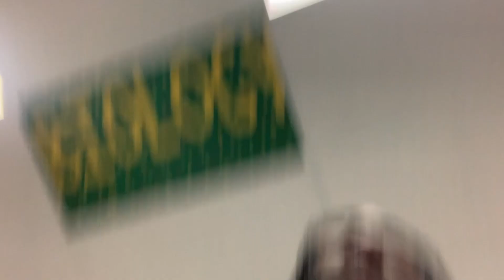Come With Me To School!| School Vlogg | Really funny!!